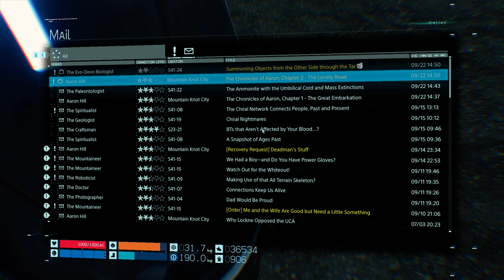DEATH STRANDING Walkthrough Gameplay Part 25: Crossing Tar Belt - Episode 8: Heartman (FULL GAME)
Death Stranding Walkthrough Gameplay Part 25 includes a Review, Episode 8 and Campaign Mission 8 of the Death Stranding 2019 Single Player Campaign for PS4 Pro and PC at a later date. This Death Stranding Story Campaign Walkthrough will include the Full Game. Death Stranding Walkthrough Part 25 will include a Review, All Bosses, Cinematics, Cut Scenes, OST, Collector's Edition, Story Missions, Main Missions, New Gameplay, DLC, all Single Player Campaign Missions and the Ending. Thanks Sony for giving me Death Stranding!

Episode 8: Heartman

Order 62: Repair: Chiral Relay - How to Get to the Chiral Relay, Crossing the Tar Belt

Recommended Path for Order 62:

This is one of the longer and more grueling journeys you've made thus far. This first part of your journey, you're looking to get back to the Evo-devo Biologist, so you'll be following the path you just took to get back to Heartman's Lab from her.

After heading down the stairs in front of Heartman's Lab, turn wast and head up the snowy mountain path. Then head north before turning west once again. Head downhill down the large snowy field, then make a left and hit the Evo-devo biologist for a quick break where you can recharge your battery on the Generator you can make there.

After heading out of the Evo-devo building, head down the hill back toward the location of the tar lake BT area from Order 61, but don't head into BT territory. Instead, stick to the flat expanse of land at the foothills of the mountain to the northwest of it as you head southwest.

As you head further southwest, you'll see some MULES in the distance, however, if you follow the path above, you won't come into contact with them. Head into the snowy pass, then begin the downward trek through the rocky hill on the opposite side.

At this point you should see the Chiral Relay in the distance, a large cross shaped structure. From, here it's smooth sailing, keep on keeping on until you hit the Chiral Relay and connect it.

Crossing the Tar Belt:

After connecting the Chiral Relay, you're going to have to find a way to cross the tar belt to reach Edge Knot City, and there's no fancy gadget or bridge that's going to help you here.

Although you do have one trick up your sleeve. You may have noticed if you've been caught by the BTs at one point or another, that they can bring you to a boss BT for a battle. If this hasn't happened to you yet kudos!

What you'll need to do is head to the right of the Chiral Relay station, here you'll find a BT area on a jetty leading out into the tar belt. Once here, you'll need to do the exact opposite of what your instincts all game have been. Let yourself be captured by the BTs.

After you've done this, they will bring you to the center of the Tar Lake, where a massive BT whale will be splashing around. You should be able to see Edge Knot City in the distance, and buildings will appear as a path for you to follow to get there.

Use your traversal skills to climb and shimmy from building to building, avoiding the whales that will try to attack you. If you see one about to jump in front of you, wait for it to splash down before continuing forward.

As you cross, a waypoint will be put for you to reach. As you approach the waypoint, you'll see that it is Amelie, standing on the surface of the tar and waving strangely. Make your way to her, where you won't be able to actually reach her, but a cutscene will trigger leading into the next episode.